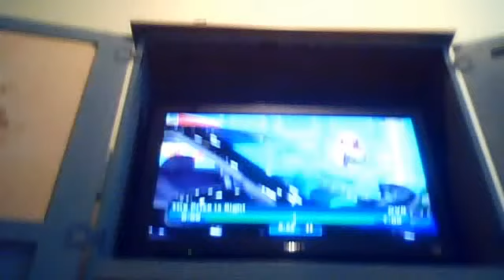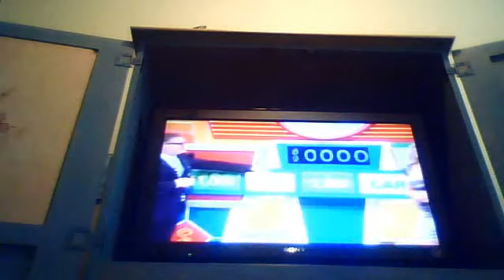The Price Is Right - Gas Money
There are 5 prices.  One of them is the price of the car.  One of them has $1,000 in gas money.  One of them has $2,000 in gas money.  One of them has $3,000 in gas money.  One of them has $4,000 in gas money.  The total gas money is $10,000.  Pick the 4 prices that have gas money before picking the price of the car, and you win the car and $10,000.  You can stop anytime you want, but if you pick the price of the car before reaching $10,000, you lose everything.  Iris lost on the 1st pick.